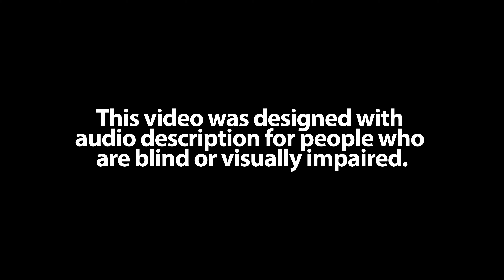Frank's Journey: Navigating Life with Visual Impairment and Support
Follow Frank as he navigates the challenges of glaucoma with the help of Osman, Josh, and the support from the Association for the Blind and Visually Impaired (ABVI). From using assistive technology to learning public transportation, Frank embraces mobility training and valuable resources to adapt to his changing vision.